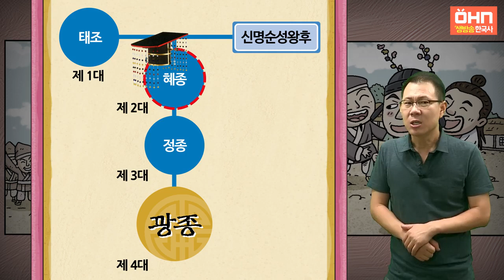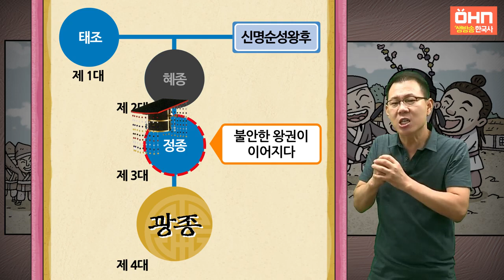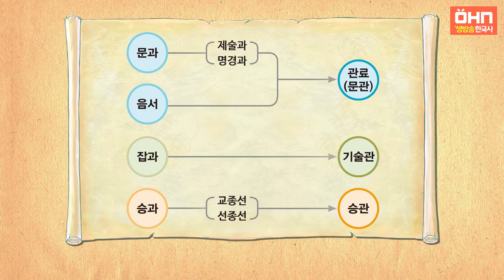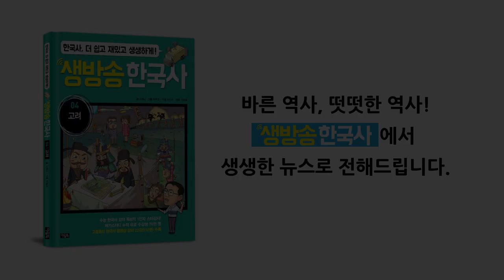[생방송 한국사] 고려 - 02. 광종